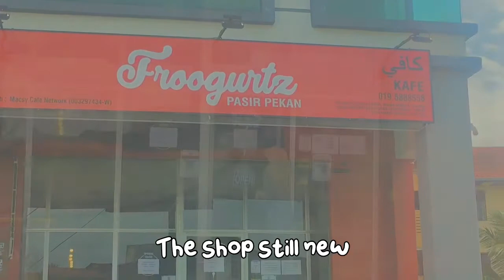🍀Short Vlog 📷 Outing after a while | Meen Anime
Hi, it’s been long time since the last video. So here short vlog by me

Enjoyyyy